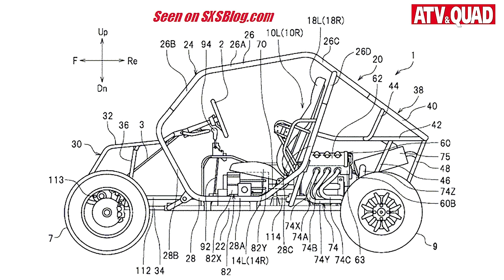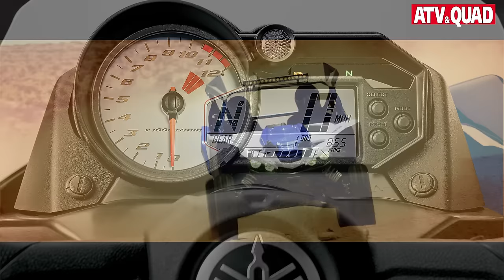Supersport: Yamaha Side-by-Side YXZ 1000R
Als Supersportler wurde das Yamaha Side-by-Side YXZ 1000R mit über 120 PS starkem Dreizylinder-Triebwerk und maneller 5-Gang-Schaltung präsentiert. Ein Film von ATV&QUAD